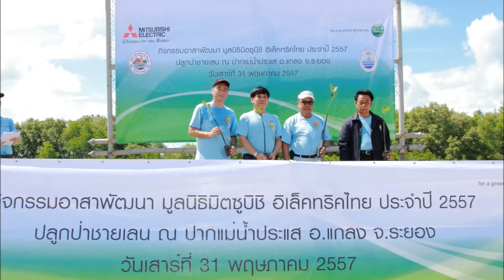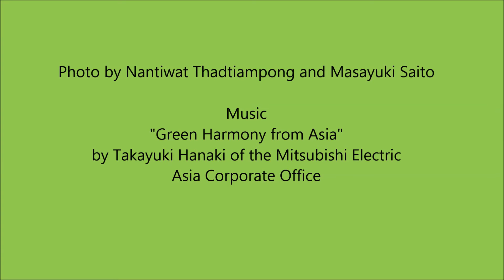Volunteer Activity 2014 - Mitsubishi Electric Thai Foundation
The background music title is 'Green Harmony from Asia'.
Songwriting & performance: Takayuki Hanaki
Guest Singer: Sachiyo